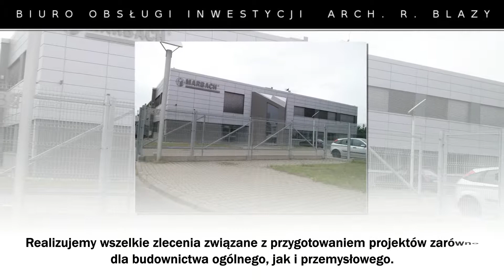Biuro projektów usługi architektoniczne projekty budynków Tarnowskie Góry Biuro obsługi inwestycji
Biuro obsługi inwestycji powstało w 1983 roku. Siedziba zlokalizowana jest w Tarnowskich Górach, na terenie województwa śląskiego. Zajmujemy się świadczeniem usług architektonicznych. Ofertę kierujemy do klientów prywatnych i firm. Właścicielem jest Rafał Blazy.

Wykonujemy projekty domów, projekty budynków usługowych, projekty rozbudów, projekty przebudów, projekty nowych obiektów, projekty wielobranżowe, projekty rozbiórek, a także plany zagospodarowania przestrzennego i plany urbanistyczne. Przygotowujemy dla klientów również koncepcje nowych obiektów. Zatrudniani przez nas pracownicy to wykwalifikowana kadra, która posiada wiedzę i doświadczenie. Służymy pomocą i doradztwem na każdym kroku. Podejmujemy się realizacji najbardziej skomplikowanych zleceń. Zajmujemy się także ekspertyzami budowlanymi i urbanistycznymi oraz doradztwem w zakresie projektowania i realizacji inwestycji. Zapraszamy. Całkowita oferta dostępna jest na